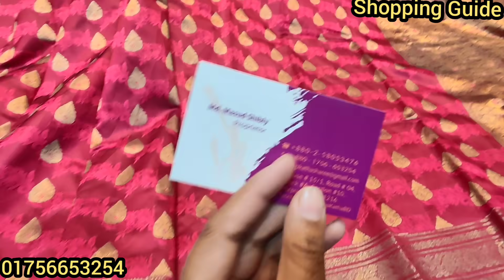সবচেয়ে কমদামে অসাধারন সিল্কের শাড়ি কিনুন Buy Silk Saree Cheap Price